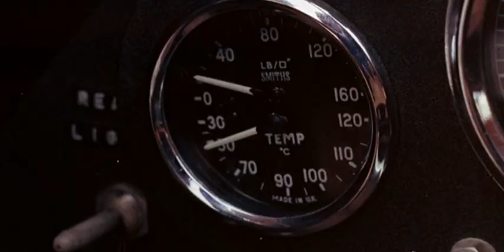The Formula One Drivers aka The Quick and the Dead: Clip 2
Look for The Formula One Drivers aka The Quick and the Dead on:
Amazon Video

Coming soon to more digital platforms..

Directed by Claude Du Boc and narrated by Stacey Keach the film centers on the fragility of life and the possibility of death for Formula One drivers of the 70’s. This film includes access to the top F1 drivers like Jackie Stewart, Francois Cevert, Mike Hailwood and Peter Revson which would seem all but impossible in today’s F1 world.